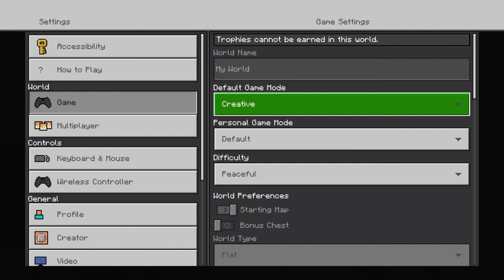FNaF hide and seek with a friend